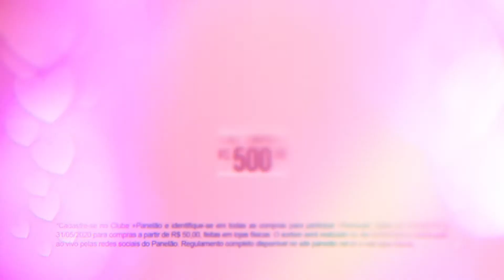Mês das Mães Panelão 18 a 21 de Maio